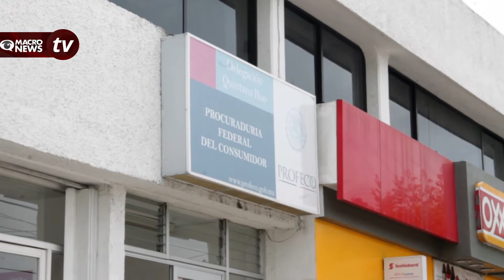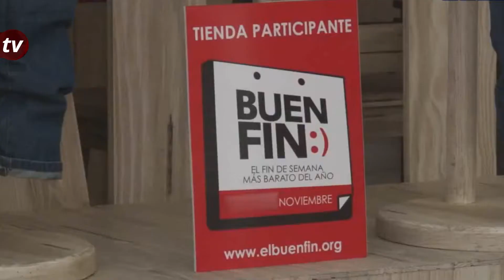¡BUEN FIN! PERO NO PARA GANDALLAS, ANUNCIAN MULTAS MILLONARIAS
La Procuraduría Federal del Consumidor advirtió que las sanciones para los comercios que realicen publicidad engañosa durante el Buen Fin, o que incumplan con las ofertas, podrían ser superiores a los 3 millones de pesos.

La dependencia señala que las sanciones irán desde 2 mil a 3 mil pesos hasta 3 millones 800 mil pesos. La sanción más grande tendrá que ver con la publicidad engañosa.

Para evitar abusos hacia el consumidor durante el programa del Buen Fin, que este año se desarrollará del 14 al 17 de noviembre, la Profeco arrancó un operativo preventivo con el cual se realizará un levantamiento de precios de productos como aparatoso electrodomésticos electrónicos, ropa, vestido y zapatos; en el cual los consumidores podrán comparar si las ofertas y promociones son reales.

Además, se llevará un registro de todos los comercios participantes con las listas de promociones que realizarán, y se verificará previamente que se otorguen descuentos del 10 hasta el 70 por ciento...